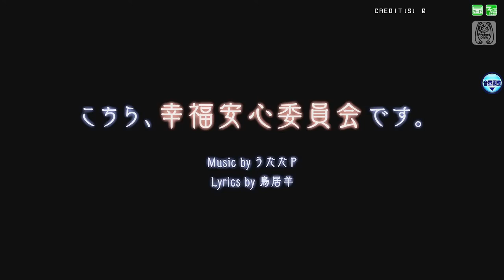[Full][VOCALOID4] This is the Happiness and Peace of Mind Committee - Meiko V3 - [PDA FT]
Todos felizes senao ela mata a gente!!
ヽ (¯ ~ ¯) ノ
Serio, essa musica é muito estranha e muito boa kkkkk
ela fica feliz quando um morreu pq ele não quis ser feliz...(ノ ω ヽ)

Outra coisa... Um ciador de covers, Tsubaki-kun perdeu o canal, aí quem poder ta compartilhando qualquer um dos canais dele pra fazer ele subir de novo vai ser de gande ajuda ('• ω • `) ♡

Everyone happy but she's going to kill us!!
ヽ (¯ ~ ¯) ノ
Seriously, this song is very strange and very good.
She is happy when one died because he did not want to be happy...(ノ ω ヽ)
Another thing... A cover song, Tsubaki-kun lost the channel, so anyone who can share any of his channels to make him upload again will be of great help ('• ω • `) ♡

Nada me pertence ↓ :')
Creditos! ♡ ヾ ('∀ `)
Video: HD Details
Vocal original: Hatsune Miku

Vocal: Meiko V3 Power_V3 Straight

VSQ by: cillia/kyaami (Creo) --- Ari! ♡ヽ(¯ ε ¯ @)

Edit e Mix: Me :3
Área: Chaos